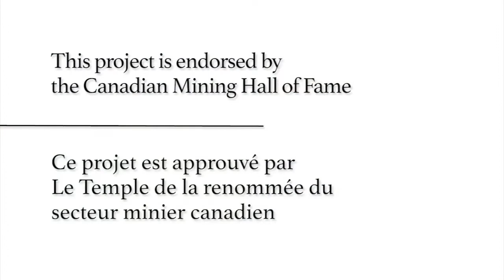David J. Lloyd - Full Interview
Dr. Lloyd joined the Alcan Ontario Research Center in Kingston in  1974 where his area of research focused on rapid solidification, metastable alloys, continuously cast alloys, AI-Li alloys and metal matrix composites. He is the recipient of the AIME James Douglas Gold Medal (2003).